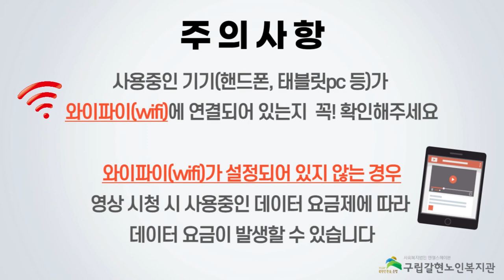[갈현노인복지관] [갈현노인복지관] 2021년 백세건강교실 어르신건강체조(배꼽힐링) 8강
안녕하세요!
백세건강교실 어르신 건강체조 배꼽힐링 프로그램을 코로나19로 인하여 비대면으로 진행하게 되었습니다.

오늘은 여덟번째 강의입니다.
집에있는 도구로도 대체 가능한 배꼽힐링!
어르신들의 소화와 혈액순환에도 좋으니 한번 따라해보세요!